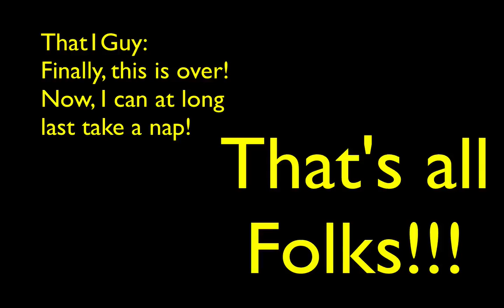"There's always that one guy!" Stranded - Custom Minecraft Survival #1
Today, I embark on a new quest! The mysterious P.S. has stranded me on the Noodle planet, but ten years before Thinknoodles arrives there. I must survive, follow P.S.'s missions, and build P.S. a city, if I ever want to escape this barren planet!

Download Stranded Survival at my website, which is found in the description below.